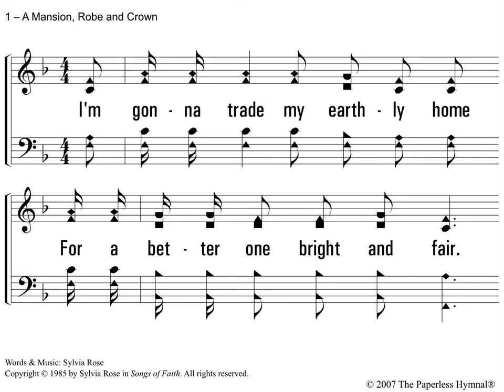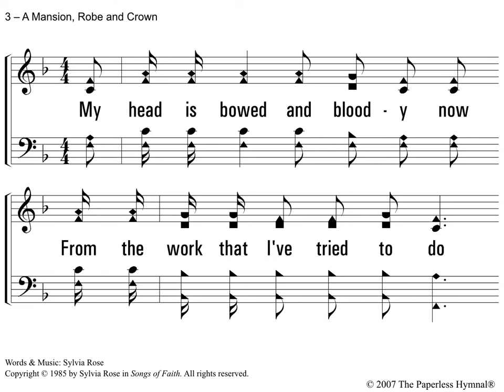Mansion, Robe and Crown